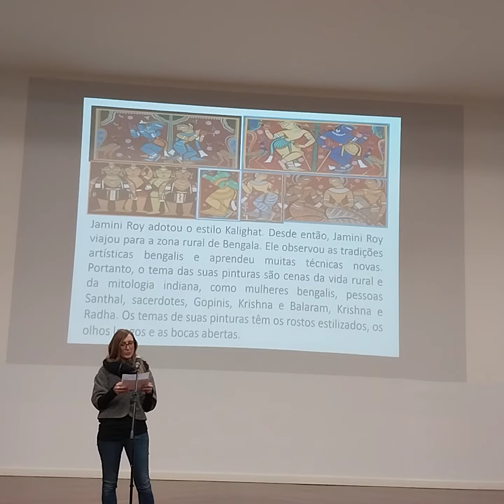Jamini Roy Introduction